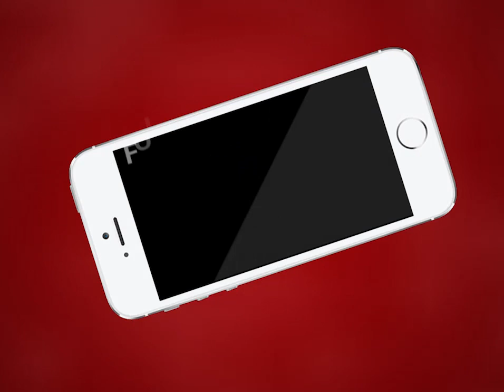Ajmer | अजमेर में शुरू हुए RAS 2018 के सफल अभ्यर्थियों के साक्षात्कार | MTTV INDIA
अजमेर में शुरू हुए RAS 2018 के सफल अभ्यर्थियों के साक्षात्कार
प्रथम चरण के साक्षात्कार में 300 अभ्यर्थियों को भेजा बुलावा-पत्र
RPSC प्रबंधन ने की सम्पूर्ण तैयारियां
22 से 26 मार्च तक होंगे साक्षात्कार
दूसरे दौर के साक्षात्कार होंगे 31 मार्च से 7 मई तक